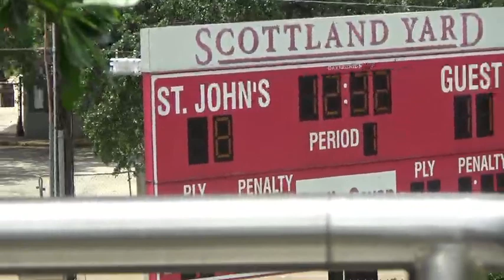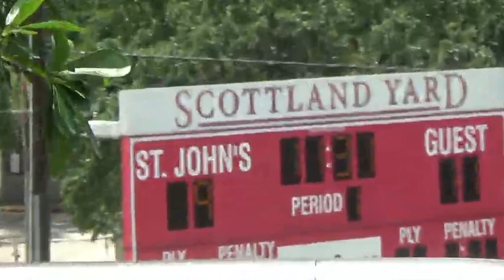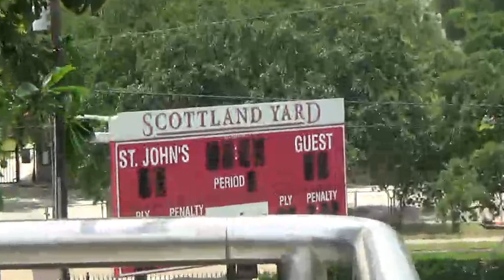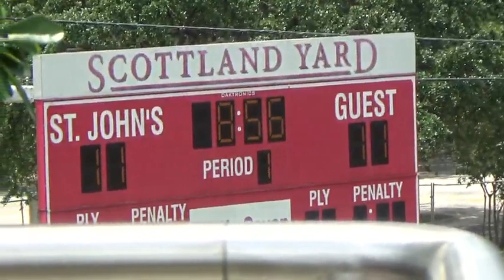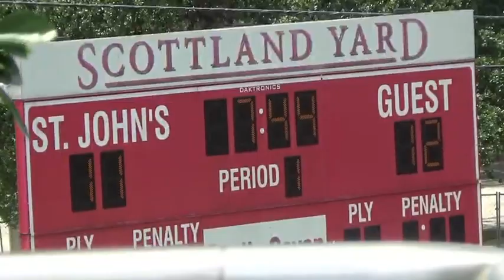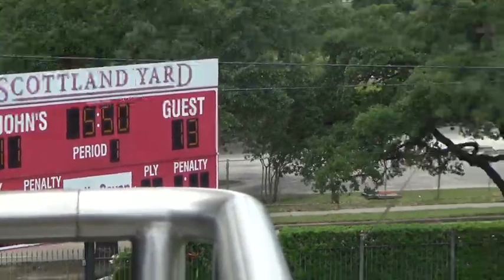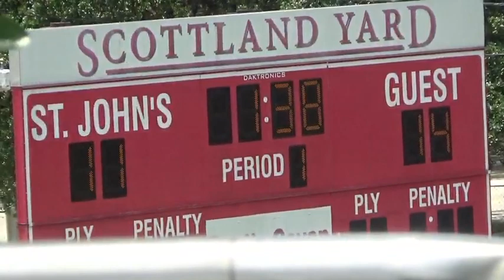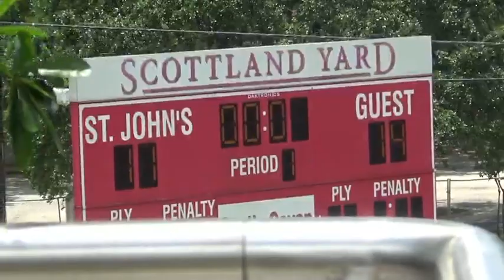5_8_21 VYPE Films Broadcasts - Alex H - ame 3_ st. johns vs southlake part 2